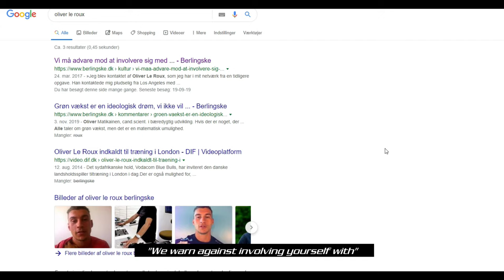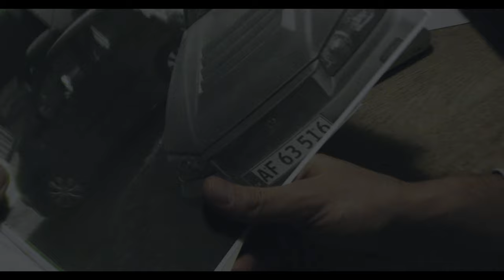Commander - Surrender (full story)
A music video shot and edited by
Tellus Productions